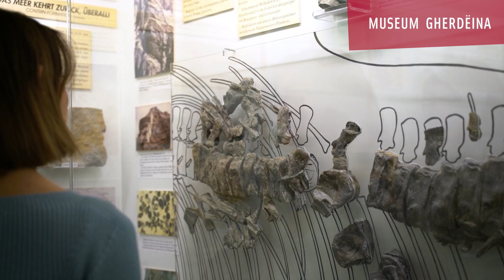Art, nature and history: Welcome to the Museum Gherdëina!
The Museum Gherdëina displays all the aspects of this peculiar valley. Inside the Museum you can start your itinerary from many a million years ago with geology and paleontology and continue through flora and fauna, archeology, and art history.

Il Museum Gherdëina offre al visitatore un affascinante spaccato dell'evoluzione della valle. È possibile compiere un viaggio che inizia milioni di anni fa e ci conduce attraverso la geologia, la paleontologia, la flora e la fauna, l'archeologia e la storia dell'arte.

Das Museum Gherdëina gibt einen Einblick in das Werden des Tals. Man begibt sich auf eine Reise, die vor Jahrmillionen beginnt und durch Geologie und Paläontologie, Flora und Fauna, Archäologie und Kunstgeschichte Führt.

L Museum Gherdëina nes dà la puscibltà de mparé a cunëscer miec nosta bela valeda. N fej n viac che scumëncia dan milions d'ani y che mëina tres la geologia y paleontologia, la flora y fauna, l'archologia y la storia dl'ert.

Video & editing: Martin Demetz
Coordination & editorial: Paulina Moroder, director Museum Gherdëina